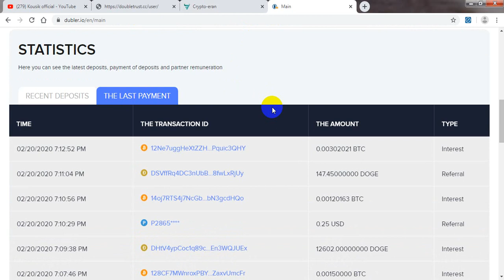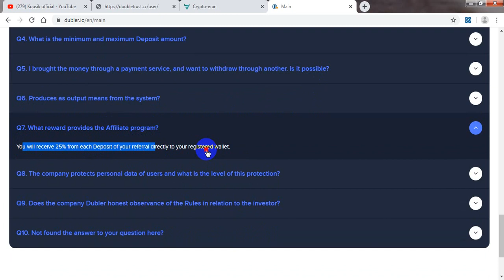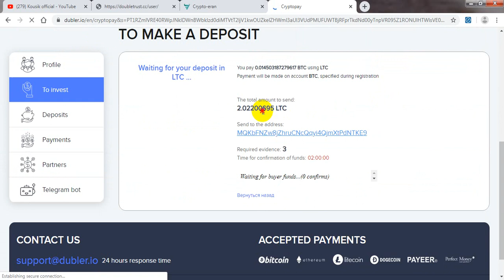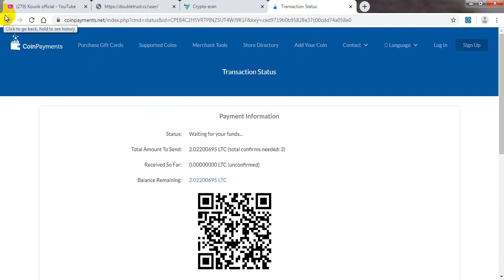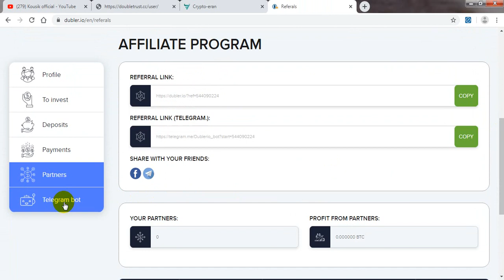New Double Bitcoin Site | Dubler.io | Live Deposit Proof || Double Your Bitcoin in 24 Hours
doubler.io new 24 hour doubler site
minimum invest
BTC: 0.0001
LTC: 0.01
ETH:0.005
PM AND PAYEEr: $1
Payment Automaticely

Ragestion link:SCAM
Ragestion link:

⏩⏩ CONTECK TELEGRAM: @tahir190